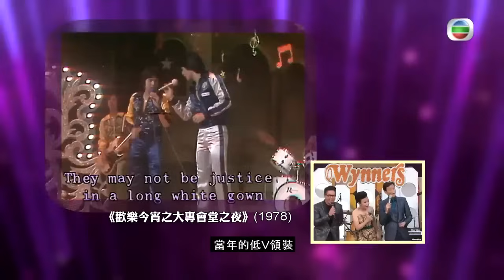70年代至00年代的共同回憶！實力演唱經典英文歌串燒！ 譚詠麟｜鍾鎮濤｜彭健新｜陳友｜葉智強｜The Wynners｜溫拿樂隊｜Sunday靚聲王｜TVB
由汪明荃(Liza姐)、鄭少秋(秋官)、林曉峰主持的經典金曲節目《Sunday靚聲王》，廣邀不同年代的靚聲歌手，配合每集主題演繹經典歌曲，將「那些年」的國語金曲、歐西流行曲、經典情歌、合唱歌、民歌等一一放送，首首耳熟能詳、令人聽出耳油！而兼為樂壇唱將的Liza姐與秋官，自然也會親自上陣送歌！一小時的節目時間中，我們不妨放鬆心情，隨着靚聲的牽引回到過去，重溫美好時光！

立即訂閱【譚詠麟 Alan Tam】 Official YouTube Channel🔔